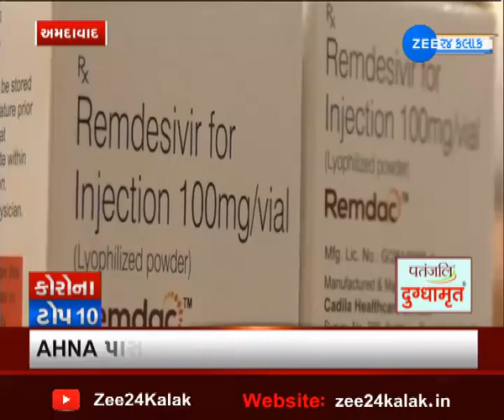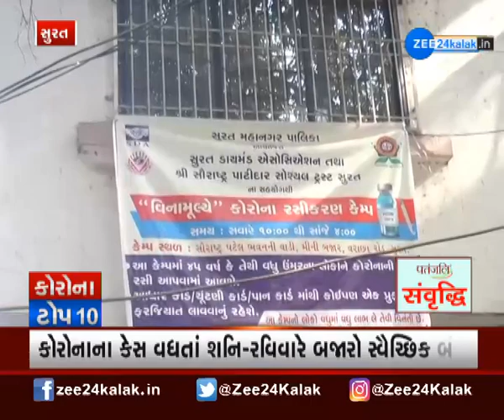Corona Top 10 | કોરોનાના મહત્વના ટોપ 10 સમાચાર | Gujarat Corona Updates | Top News on ZEE 24 Kalak